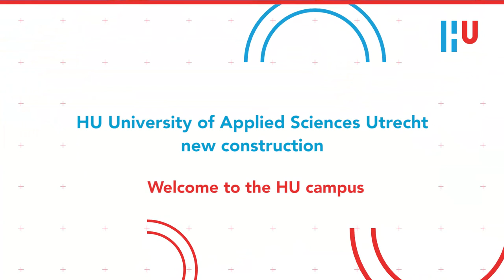HU New construction - welcome trailer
our new degree programme is due to start on 03 September 2018, in the new building of HU University of Applied Sciences Utrecht at Heidelberglaan 15 (HL15). Degree programmes in the fields of study of Economics & Management, Communication, Media & Information and Communication Technology (ICT) will be organised in this new HU educational building. In the video, we will witness the rise of the seven-storey building on the HU Campus at Utrecht Science Park (USP) De Uithof, from March 2016 onward. We look forward to seeing you in September! for all Dutch programmes of HU.